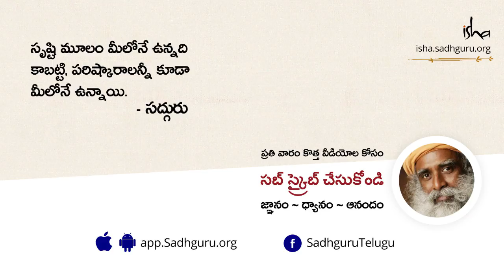వ్యవసాయాన్ని రైతు బంధుగా పునరుద్ధరించాలి | Vyavasayam Raithu Bandhu in Telugu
సద్గురు వ్యవసాయ సంస్కృతిలో ఆట,పాట ఇంకా వేడుకని తీసుకురావాలని చెబుతున్నారు. ఈరోజుల్లో పాటలు కేవలం టీవీలలో మాత్రమే వింటున్నారు. వ్యవసాయం అంటే గుండెలు పగిలేంత పనిగా తయారైంది.
చేసే పని ఏదైనా, అది క్రీడలలో కాని, ఆధ్యాత్మికంలో కాని పూర్తి తీవ్రత ఇంకా నిమగ్నతతో జీవించడమే ముఖ్యమనే విషయాన్ని చెబుతున్నారు.